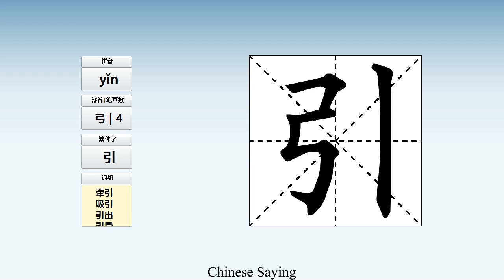How to pronounce 引 and write 引 in Chinese